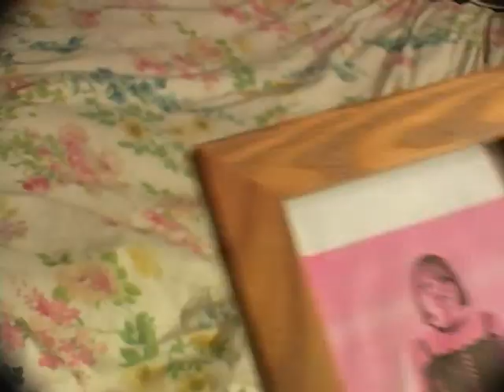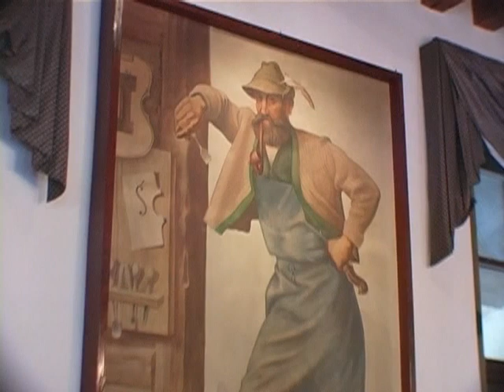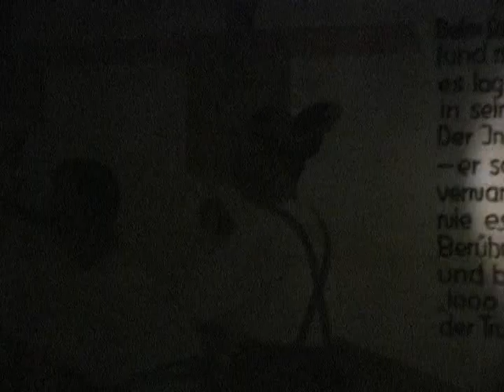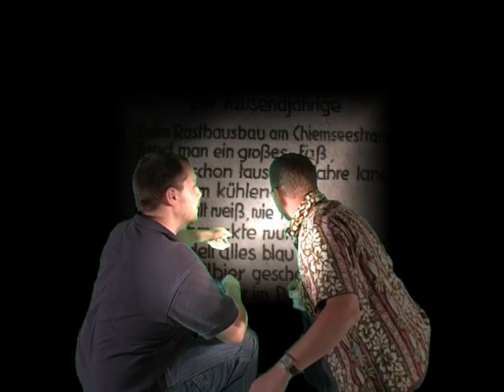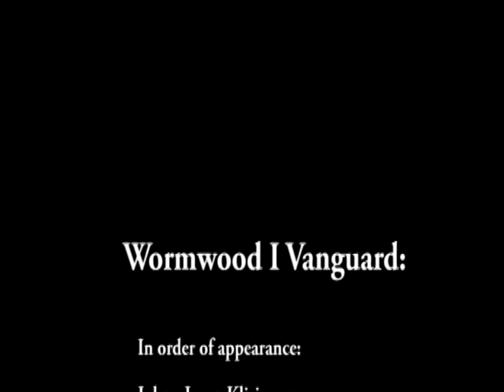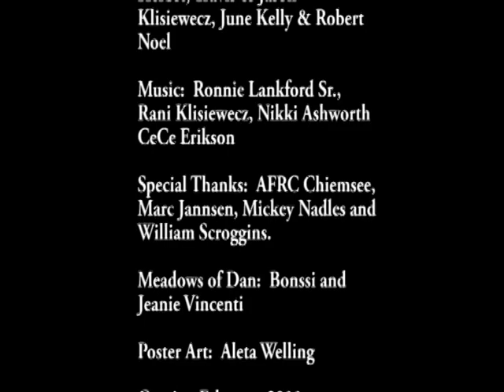Vanguard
Bizarre and mysterious events at an isolated resort portend either the salvation or annihilation of humanity.